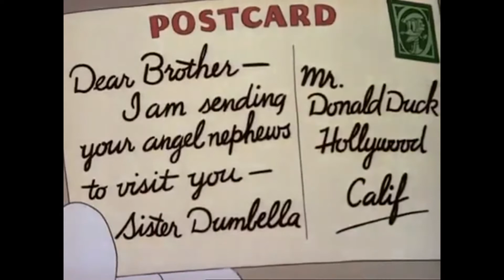Disney Channel Donald Duck - Donald s Nephews